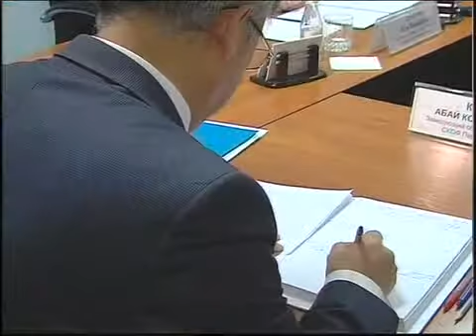Каз Аким Нур Отан